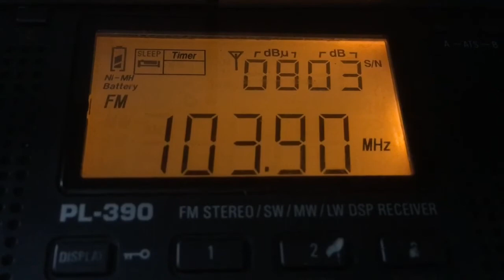[Tropo] Радио DFM г.Новосибирск. dist 423 km. Прием на 6-элементную антенну «Яги». Прием от 07.08.18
Прием в 20:40 (мест). Радиоприем в Михайловском Районе.